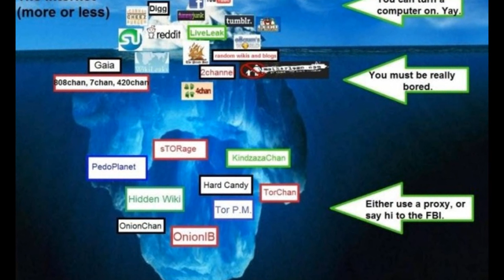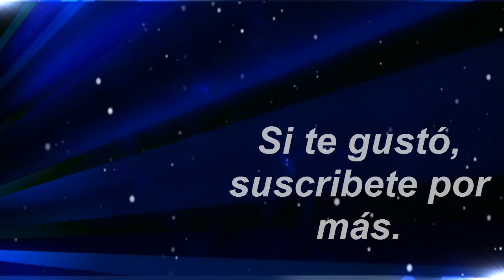El juego de la ventana. Noches de espanto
Un juego solo para valientes...